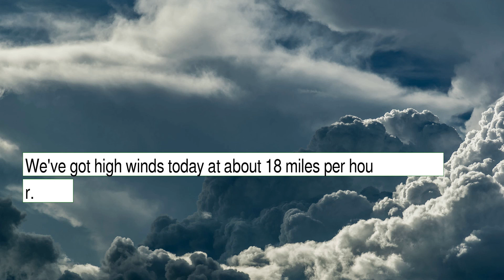Weather Forecast for Friday December 10, 2021 in Nashville, TN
The weather report for Nashville, TN.  This content contains information from OpenWeather, which is made available here under the Open Database License (ODbL).